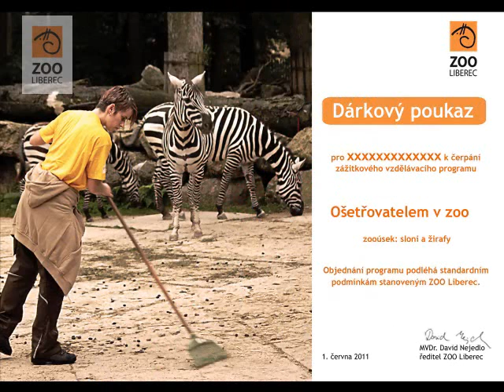Televizní ZOOnoviny 9.2011.wmv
Deváté vydání Televizních ZOOnovin, v nichž ZOO Liberec formou krátkých zpráv informuje o některých novinkách svých chovů. TZN jsou součástí čerstvého čísla našeho e-magazínu, který si můžete přečíst zde Děkujeme České televizi, že akceptuje užití historické znělky večerního zpravodajství.